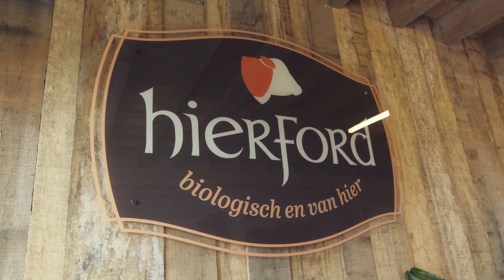Alles over bio * Bij Hierford gaat bioveeteelt hand in hand met natuurbeheer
Bioveeteler Johan Christiaens van Hierford sloeg de handen in elkaar met partners als Natuurpunt en Agentschap Natuur en Bos om zijn rosse Hereford-runderen én de natuur een boost te geven. Met zijn innovatieve en duurzame project werd hij de laureaat van de BioVLAM 2023.